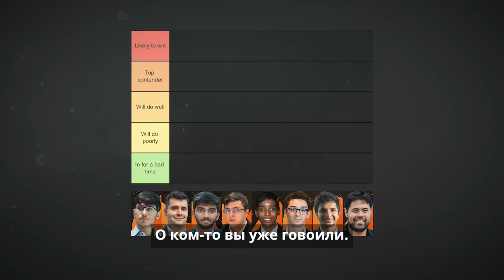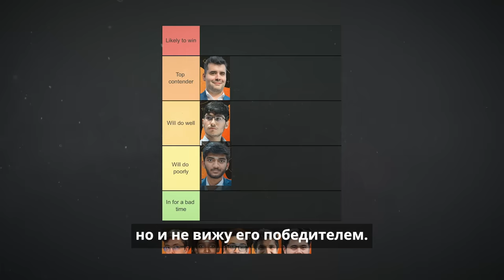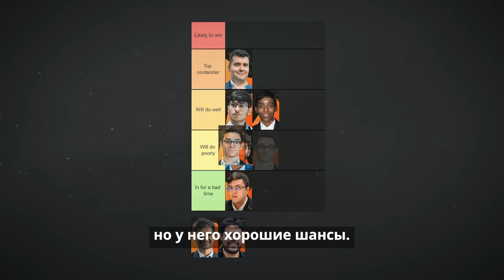Магнус оценивает шансы участников Турнира Претендентов 2024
16-й чемпион мира Магнус Карлсен дал свой прогноз на Турнир Претендентов 2024